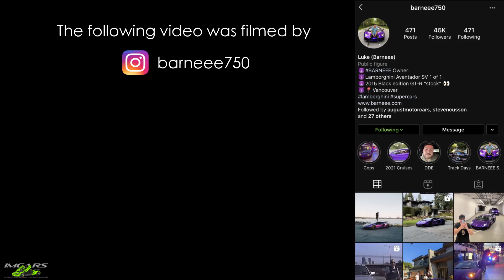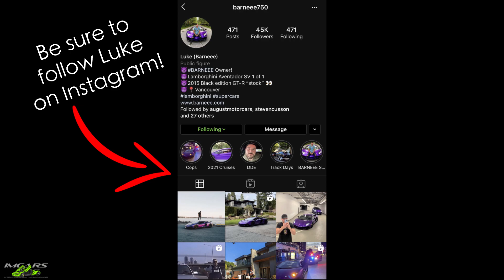CORRUPT COP THREATENS IMPOUND... BUT DASHCAM SAVES DRIVER!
Join us in our latest video where our friend Luke gets pulled over by Vancouver Police Department and told his vehicle is getting impounded for excessive speed...That is until the driver notifies the Police officer he has a dash cam that recorded his speed leading up to the pullover and was prepared to defend himself against the allegations in court. IMMEDIATELY the police officer 180's and backs down and changes his stance on the offence completely. This dash cam saved this driver from an UNLAWFUL Impound!